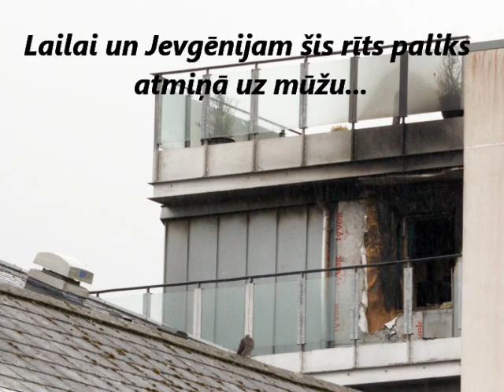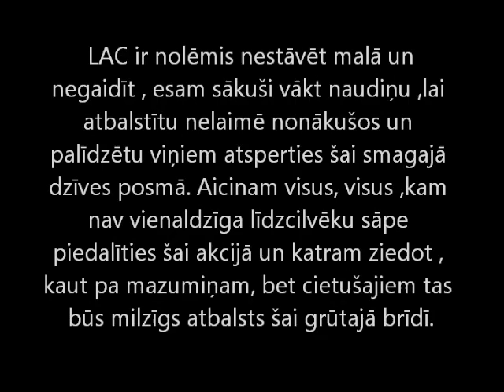Nepaliksim vienaldzīgi- tas var notikt ar ik vienu no mums!!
13. jūnija rīts  limerikiešiem  Lailai Siņičkinai un  Jevgēnijam Portņihinam bija viens no melnākajiem rītiem viņu mūžā.Kā jau iepriekš tika ziņots portalā  Baltic -Ireland un Limerikas vietējos masu saziņas līdzekļos , ugunsnelaime izcēlās mūsu tautiešu dzīvoklī Limerikā. Par laimi ,ugunsgrēkā nav cietis neviens cilvēks izņemot saimnieku mīluli, kuram šis rīts beidzās letāli. Uguns dzīvoklī  izcēlās no ierindas izgājušā ūdens boilera slēdža dēļ un izplatijās rekorda lielā  ātrumā- 10:35 aizdegās ūdens boilera slēdzis un 10:50 viss dzīvoklis jau bija liesmās.Par laimi , Jevgēnijs šai laikā bija darbā un Laila paspēja izkļūt no dzīvokļa sveika un vesela.
Kā jau iepriekš tika ziņots, palīdzību no vietējām varas iestādēm ir bezcerīgi sagaidīt un atbildību par šo ugunsgrēku nevēlas uzņemties neviens.Lailai un Jevgēnijam stāv priekšā liela smaga un ilgstoša cīņa, " Uz jautājumu- "KO MUMS TĀLĀK DARĪT?" saņemta pretī ir tikai nievājoša attieksme un vienaldzība.
"Zaudēts ir viss. sadegusi ir pilnīgi visa iedzīve, viss ir pārvērties mazā pelnu kaudzītē, esam palikuši uz ielas ar to kas ir mugurā" ar asarām acīs stāsta Laila.
 LAC ir nolēmis nestāvēt malā un negaidīt , esam sākuši vākt naudiņu ,lai atbalstītu nelaimē nonākušos un palīdzētu viņiem atsperties šai smagajā dzīves posmā. Aicinam visus visus ,kam nav vienaldzīga līdzcilvēku sāpe piedalīties šai akcijā un katram ziedot , kaut pa mazumiņam bet cietušajiem tas būs milzīgs atbalsts šai grūtajā brīdi. Ziedojumus varat veikt ieskaitot naudiņu Lac kontā-
Account name -- Latvian Activities Centre
Account number: 23945082
Short code: 90-43-09
  ar norādi Lailai un Jevgēņijam
Naudiņa tiks vākta līdz 8 julijam . Siem cilvēkiem palīdzība ir nepieciešama nekavējoties.
"Nelaime nenāk brēkdama" un ar mums jeb kuru un jeb kas var atgadīties, tādēļ aicinu vienoties tautiešiem šeit svešumā un palīdzēt.
KOPĀ MĒS TO VARAM!!!